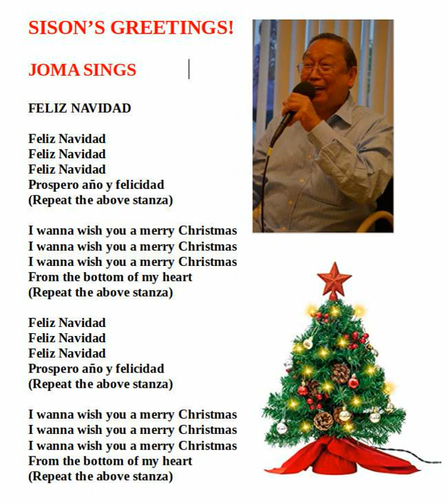Joma Sings Sison's Greetings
Sung, recorded & processed by Joma Sison